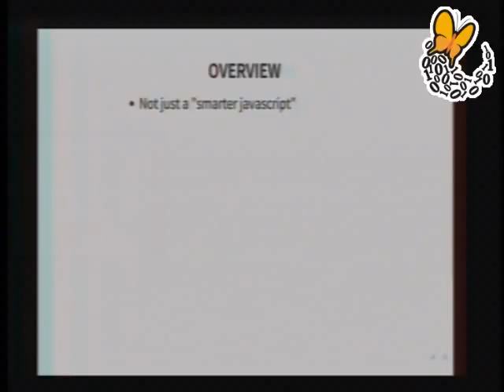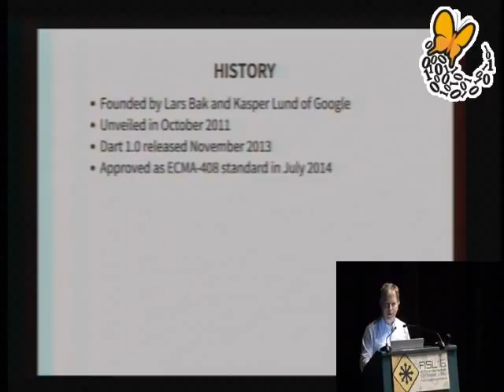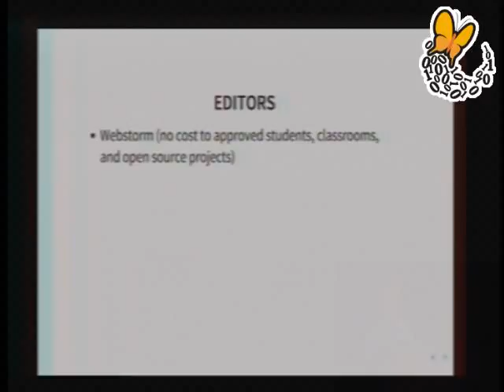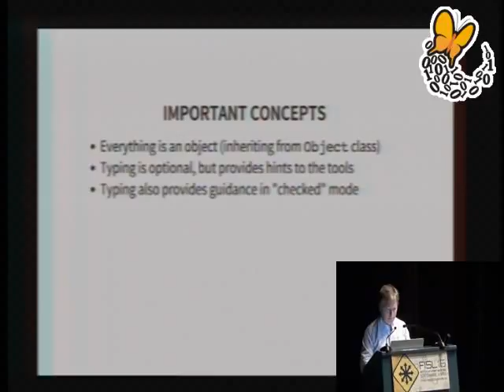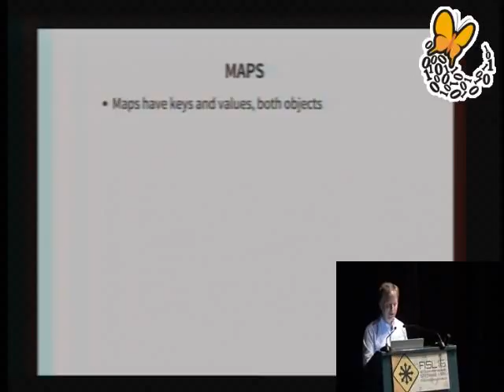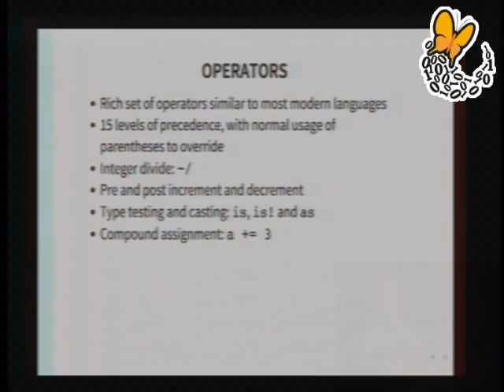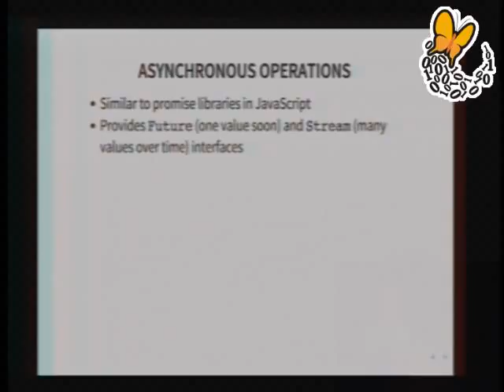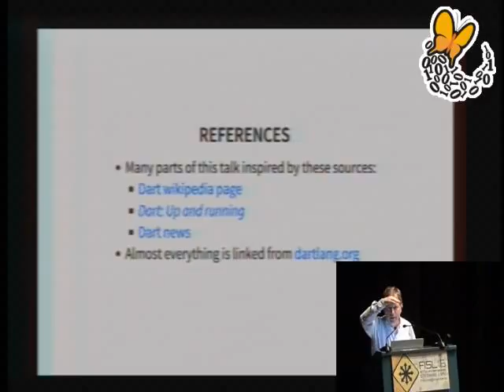Introduction to the Dart language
andal Schwartz ir apresentar uma introduo  linguagem Dart,
incluindo aplicativos de servidor e uma viso geral das vrias
bibliotecas do lado do cliente que foram portadas de JavaScript para Dart,
tais como a Angular e Polymer. Tambm ser abordada a histria,
estado presente e futuro da Dart (ou pelo menos o que o Google tem nos dito
at agora).

Randal L. Schwartz